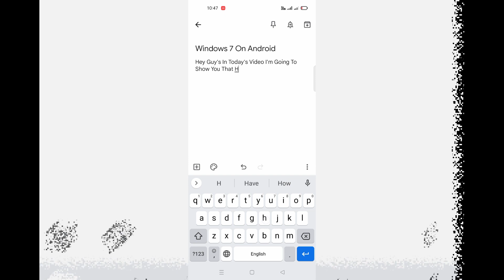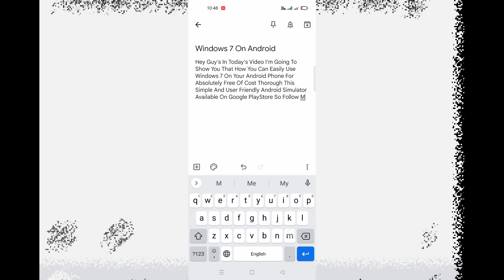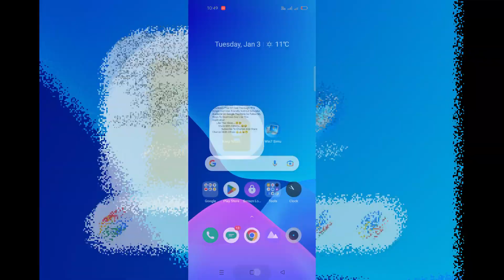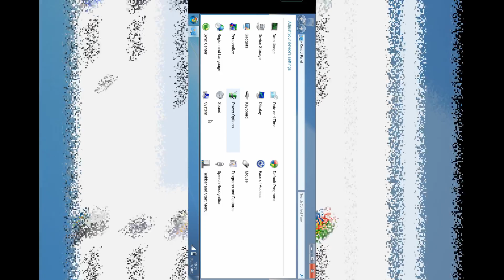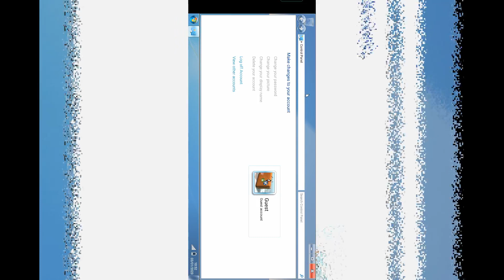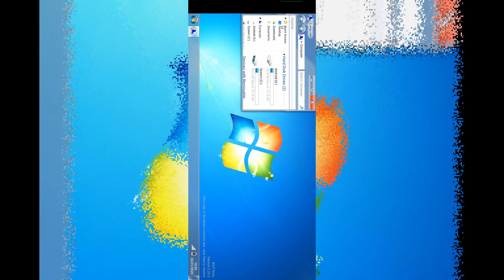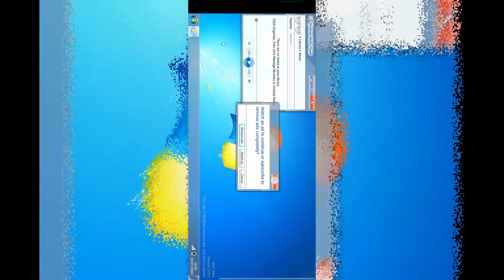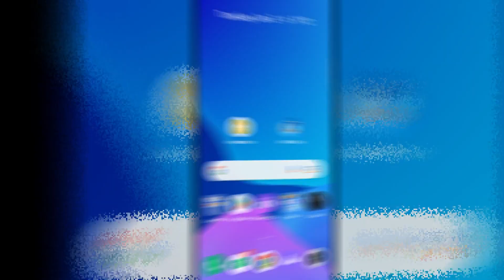How To Install Windows 7 On Android Phones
TO
                      MY
                 CHANNEL